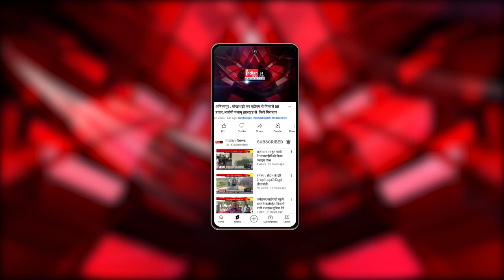Jaipur : PWD Seva App का हुआ शुभारंभ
Our Links